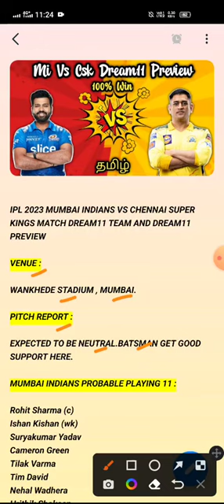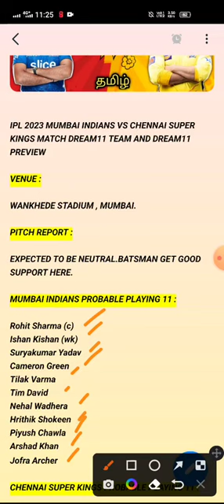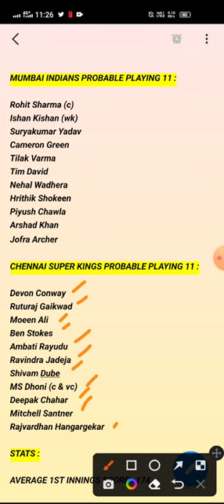MI VS CSK Dream11 team | Mumbai Indians Vs Chennai Super Kings Dream11 prediction | 2023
This video helps to know about MI VS CSK Dream11 team | Mumbai Indians Vs Chennai Super Kings Dream11 prediction | 2023